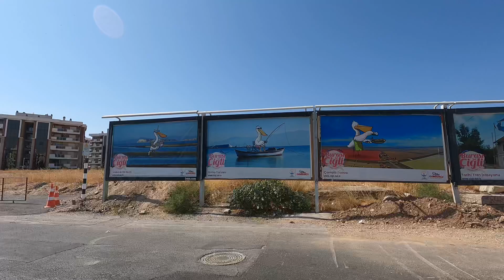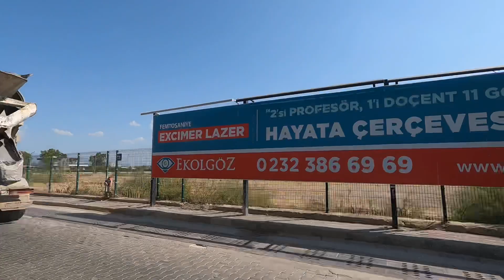IZMIR 4K - Driving Tour - Karşıyaka Mavisehir - Turkey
In 2019, the city of İzmir had a population of 2,972,900, while İzmir Province had a total population of 4,367,251.[1][2] İzmir's metropolitan area extends along the outlying waters of the Gulf of İzmir and inland to the north across the Gediz River Delta; to the east along an alluvial plain created by several small streams; and to slightly more rugged terrain in the south.[4]

İzmir has more than 3,000 years of recorded urban history, and up to 8,500 years of history as a human settlement since the Neolithic period. In classical antiquity the city was known as Smyrna (/ˈsmɜːrnə/ SMUR-nə; Greek: Σμύρνη, romanized: Smýrni/Smýrnē) – a name which remained in use in English and various other languages until around 1930, when government efforts led the original Greek name to be gradually phased out internationally in favor of its Turkish counterpart İzmir.[5] Lying on an advantageous location at the head of a gulf running down in a deep indentation, midway along the western Anatolian coast, İzmir has been one of the principal mercantile cities of the Mediterranean Sea for much of its history. It hosted the Mediterranean Games in 1971 and the World University Games (Universiade) in 2005. The city participated in Climathon in 2019.